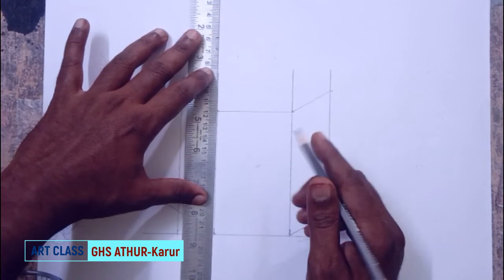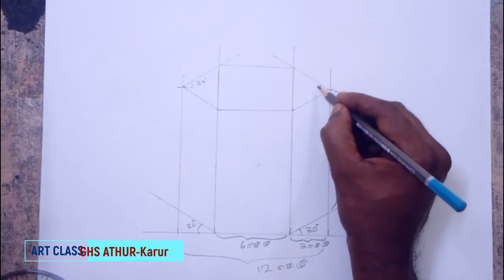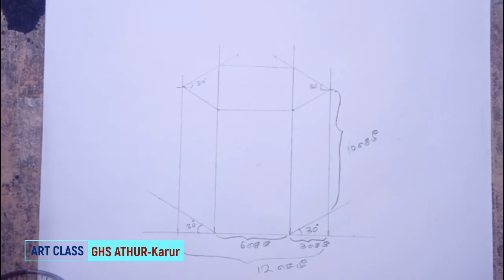03 IX Std maths drawing geometrical drawing shapes drawing கணித ஓவியம் கணித வடிவம்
மாணவர்களே இன்று நாம் கணித வரைகலை ஓவியத்தில் அறுகோண பட்டகம் வரைந்து பழகலாம் வாங்க